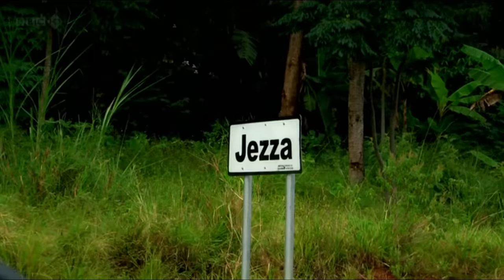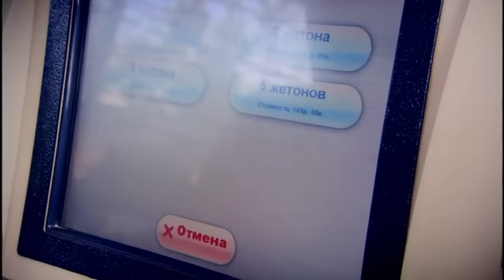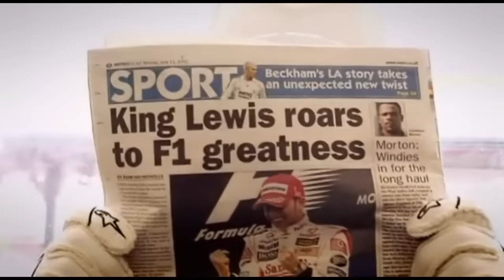Hammond, Clarkson and May Fascinated Compilation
Top gear and Grand tour stars fascinated my random things and showing affection for things. Again this includes the stig.

Episodes:
helicopter and land rover demolition  17.5
6.6 airport
japan race train 11.4
James shed
middle east food
Vietnam food (blocked)
Bolivia spider
Dacia sandero 15.1, 11.2
fork and ring spanner 14.5
V8 shark art gallery 14.5
Africa Americans
Africa jezza
22.1
10.5
tremendous tractors 19.1